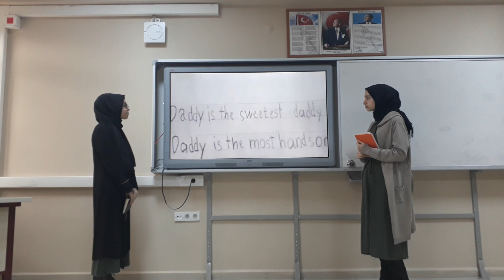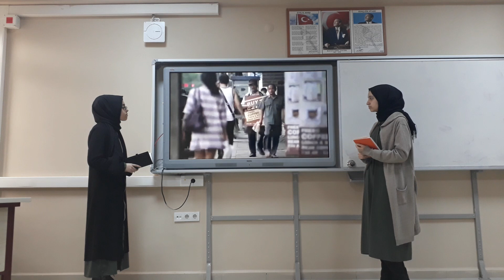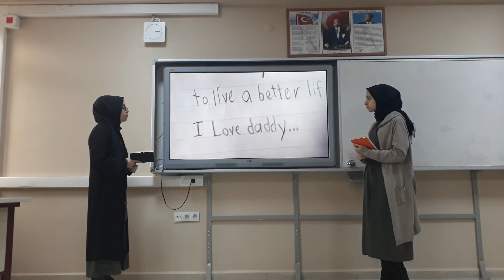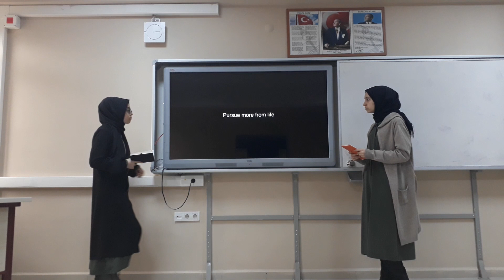Great performance from our students.
"My dad's story": Dream for My Child